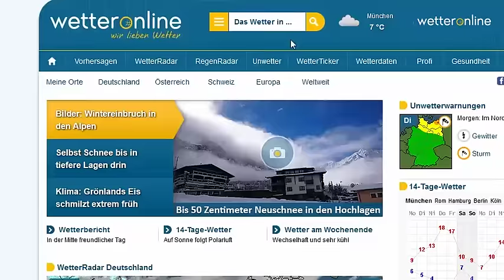wetteronline.de: Temperatursturz zum Wochenende (18.4.2016)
Nach ein paar Tagen mit viel Sonnenschein zeigt uns Hoch NORBERT seine kalte Schulter. Mit einem auf nördliche Richtungen drehenden Wind gehen die Temperaturen in den Keller. Nach derzeitigem Stand sind selbst in tieferen Lagen Flocken nicht ausgeschlossen.